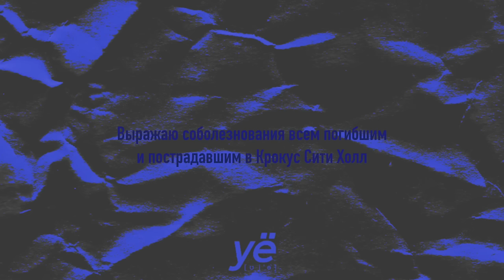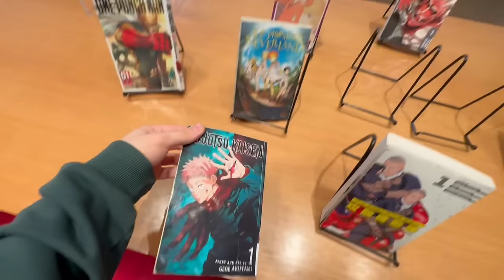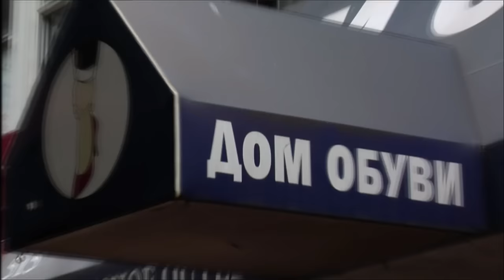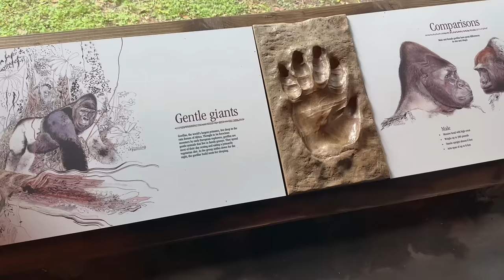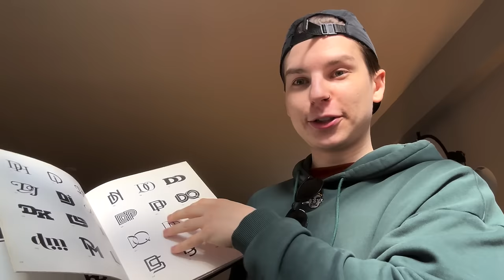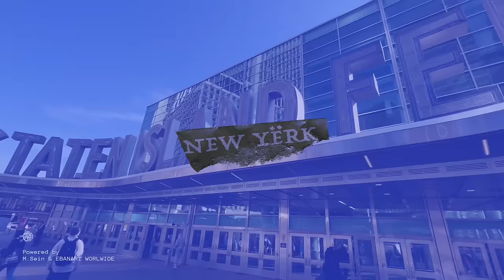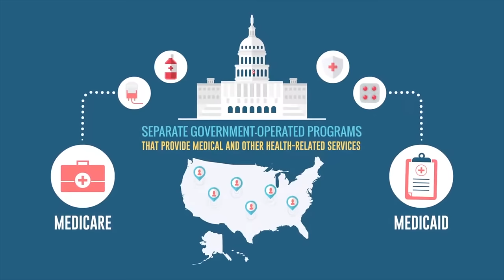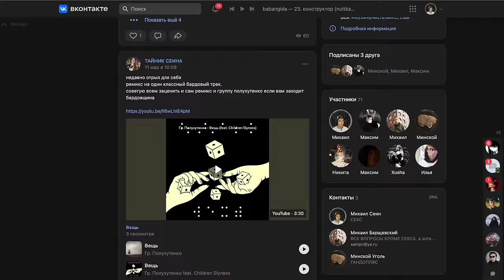БЕСПЛАТНЫЙ НЬЮ ЙОРК / ЛЕВЫЕ ИДЕИ В США / УЁ №10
Ugreen Nexode RG Robot gan Быстрое зарядное устройство

Тайминги:
0:00 - Интро
2:59 - Американские коммунисты
4:27 - Права бомжей
7:28 - Библиотеки и движ в них
10:37 - Бесплатный английский язык
18:48 - Бесплатные музеи, галерии и концерты
22:14 - Бесплатный паром мимо Статуи Свободы
23:28 - Менталитет и хейтеры
26:27 - Бесплатные вещи с улицы
28:40 - Бесплатная выставка
30:26 - Спорт площадки
31:25 - Социализм пока не победил, но...
32:20 - Парк-шедевр Little Island
34:50 - Помощь беженцам и бездомным
36:52 - Бесплатная медицина
39:08 - Парк-шедевр Highline park

КАК ПОПАСТЬ В ЗАКРЫТЫЙ ПАБЛИК:

1. Зайти на Патреон/Бусти, который указан под каждым роликом Сеина
3. Зайти в группу ВК Секта Сеина
4. Написать в личку паблика команду "/reg" и ваш адрес почты, с которым вы регались на Бусти/Патреоне.
5. Кайфовать

Реклама UGreen 2Vtzqwm2DUq